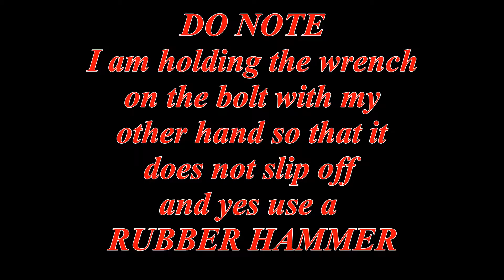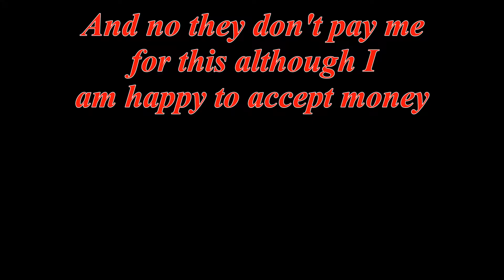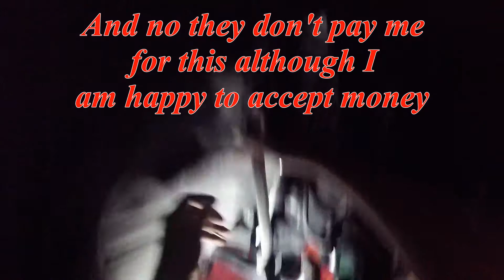Nissan Maxima 2000 Brakes and control arms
More fun with a Maxima